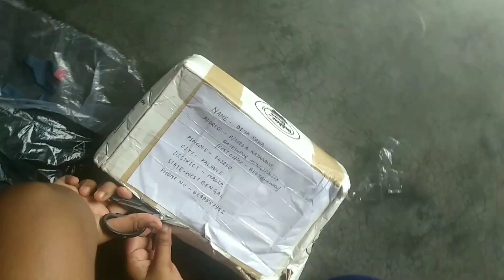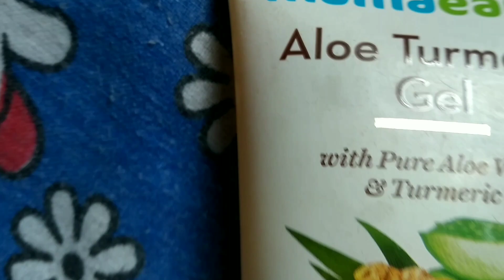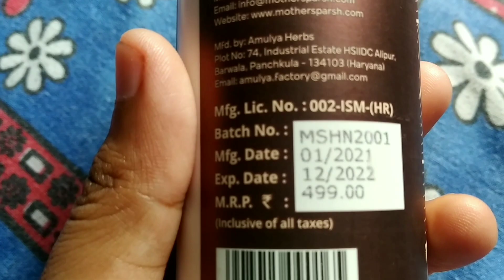GIVEAWAY GIFT #1 (UNBOXING) 😍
Diya's Lifestyles 💓💓

Link -